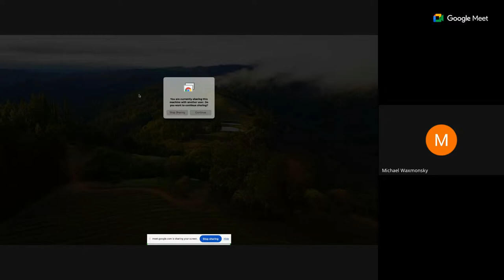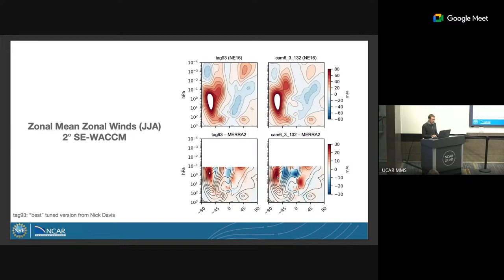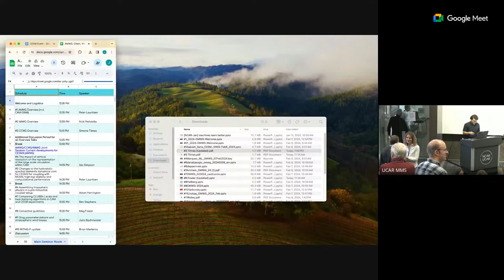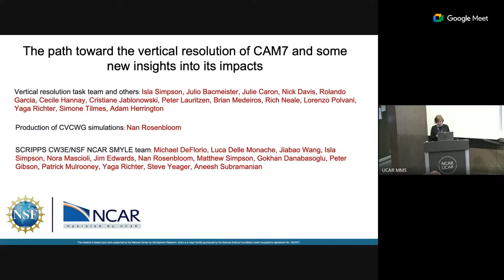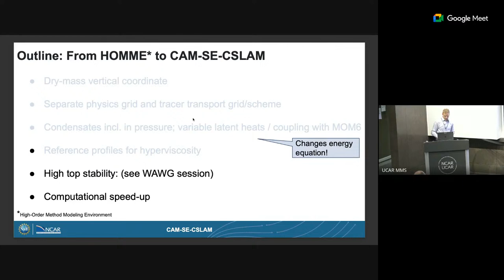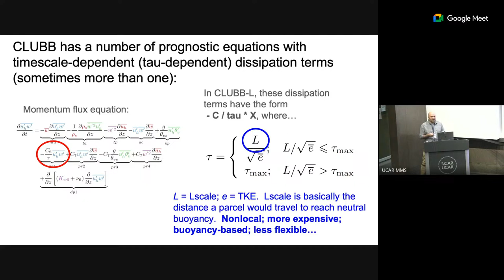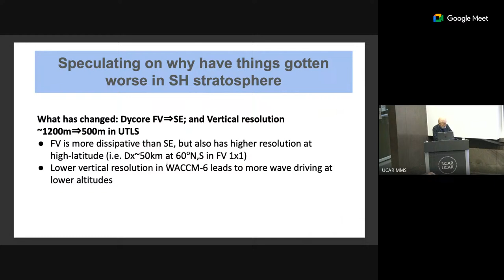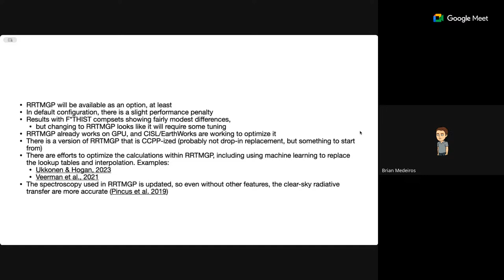CESM Atmosphere / Whole Atmosphere / Chemistry-Climate WINTER WORKING GROUP MEETING